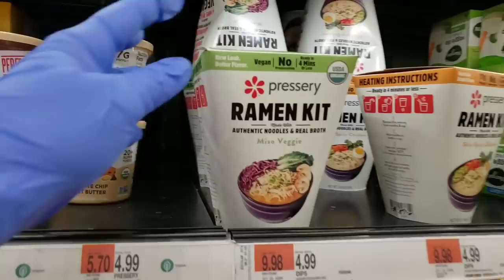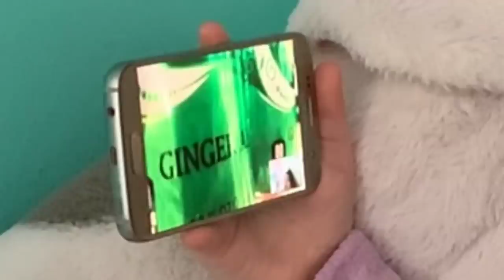24 HORAS COMENDO COM AS LETRAS DO NOME! GLITEROSAS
OI GLITEREOSASS!! HOJE É 24 HORAS COMENDO COM AS LETRAS DO NOME GLITEROSAS,HUMM JA IMAGINO QUE TERA MUITAS COMIDAS GOSTOSAS.